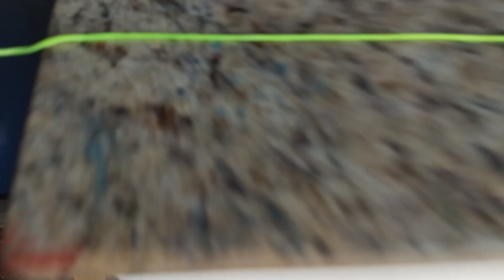Pesca com Ponteira Inteligente do Pescador